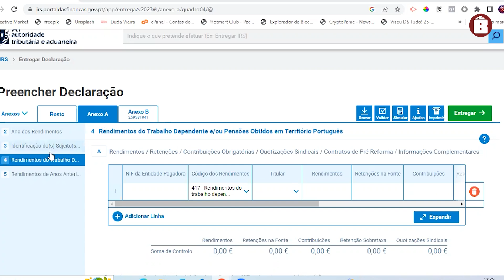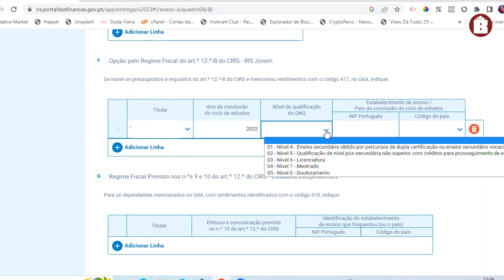#4.30 - Como preencher IRS Jovem? | Bolso Blindado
Quais os quadros a preencher para o IRS Jovem?. Saiba mais neste vídeo.